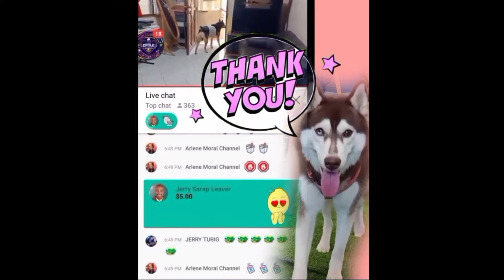Dancing Batman🤣 + grabe talaga laro ng dalawa ☺️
Thank you again my friend @Jerry Sarap Leaver.
Thank you to all of you guys😘😘😘